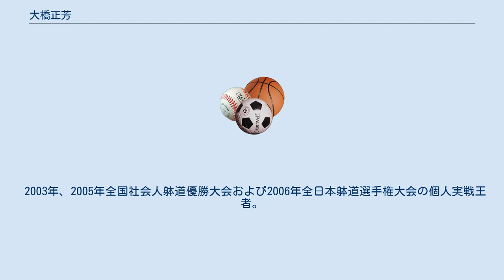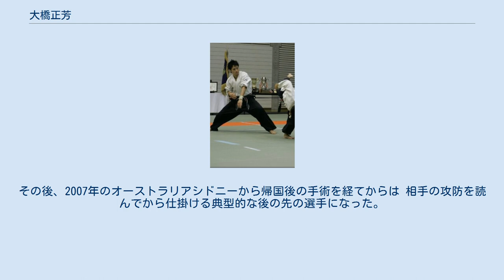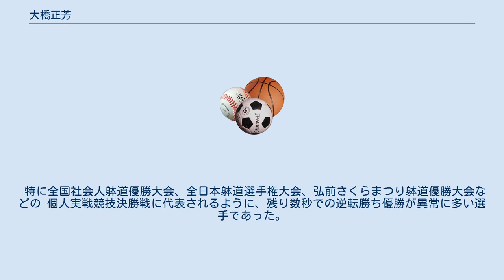大橋正芳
大橋 正芳（おおはし まさよし）は、日本の躰道選手。
東京都墨田区在住。
 躰道道場「志錬会」を創設した。
* 志錬会 2001年、2005年、2009年と、世界選手権において三大会連続で日本代表となった。
また2006年の全日本選手権個人実戦王者。
 元プロキックボクシング選手としての経歴も持つ。
 1998年に東京国際大学躰道部に入部すると、2年時から部の主力選手として全国学生躰道優勝大会、全日本躰道選手権大会で展開競技、団体実戦の連続優勝に貢献するなど実績を上げた。
 卒業後は己錬館を経てオーストラリアのシドニーにて躰道普及活動を行った。
 その海外遠征壮行会にて演奏を依頼した経緯から、和太鼓奏者のいしい昭仁とは現在も親交が深い。
 2001年那覇世界選手権、2009年広島世界選手権の団体実戦金メダリスト。
 2003年、2005年全国社会人躰道優勝大会および2006年全日本躰道選手権大会の個人実戦王者。
 2015年4月、東京都墨田区を活動拠点とした「志錬会」を創設し道場長として指導を行っている。
 東京国際大学躰道部では色帯の大学2年から唯一全国学生躰道優勝大会、全日本躰道選手権大会の選手に抜擢。
 特に戦略重視の団体実戦競技では滅法強く、那覇世界選手権にてアトランタ躰道協会の選手に負けるまで4大会連続連勝を重ね、卒業まで全国大会、世界大会で16勝1敗という記録を持つ。
 2002年2003年埼玉県躰道優勝大会では2年連続個人実戦、個人法形優勝（MVP）、 2004年2005年2006年城北地区躰道優勝大会では3年連続個人実戦優勝、 このあたりまではスピードとパワー重視のスタイルであった。
その後、2007年のオーストラリアシドニーから帰国後の手術を経てからは 相手の攻防を読んでから仕掛ける典型的な後の先の選手になった。
 特に全国社会人躰道優勝大会、全日本躰道選手権大会、弘前さくらまつり躰道優勝大会などの 個人実戦競技決勝戦に代表されるように、残り数秒での逆転勝ち優勝が異常に多い選手であった。
 また同じく、何故か異常なほど場外注意負けも多い珍しい選手でもあったのも特筆すべき点である。